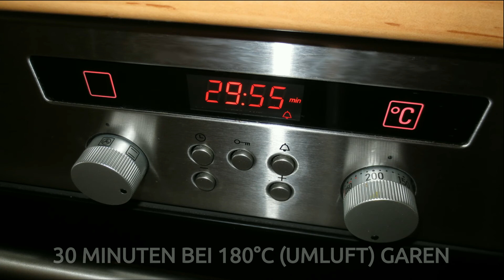VESTESSEN | Gefüllte Paprika